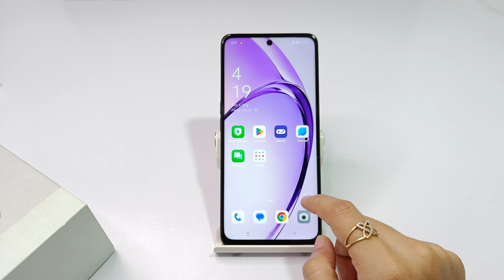How to fix search bar problem on homescreen oppo a3x 5g |oppo a3 pro search option kaise remove kare